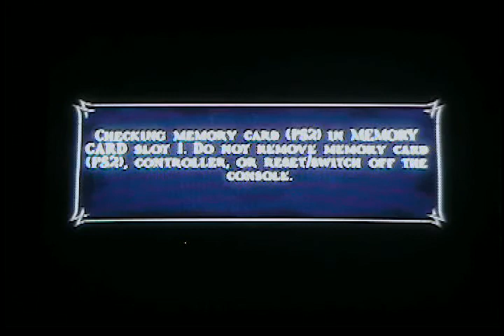Lets PLay MKSM Part 9: lets hike through the woods!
well we've beaten the first boss so now go to the living forest
which really,how many forests don't have living things in them